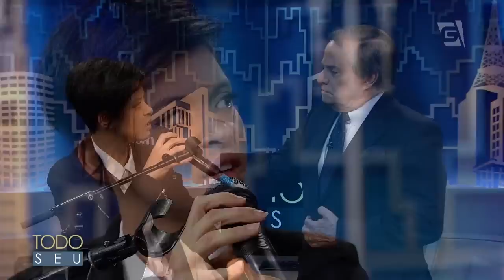Musical com Kell Smith - Todo Seu (14/06/17)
A cantora Kell Smith que representa muitíssimo bem o R&B, o reggae e o rap, comanda lindamente o musical do Todo Seu.